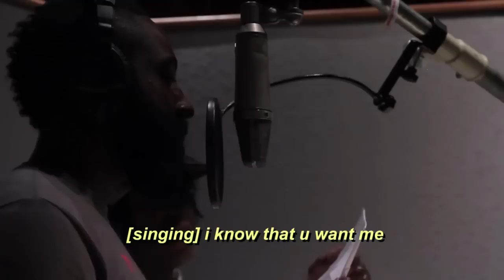Foot Locker Harden Soul Full Song